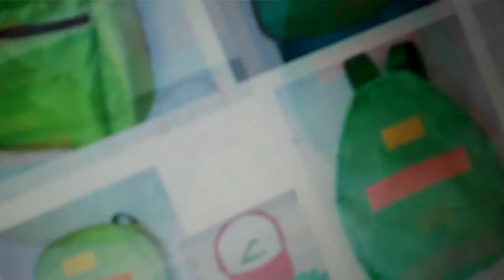How Many Mickey Mouse Shirts Do I Own...? {11/17/2016}